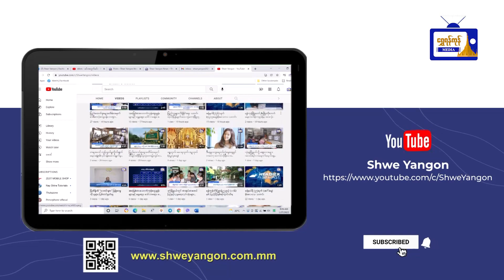ထူးထူးခြားခြား ပြည်တွင်းသတင်းများ( ၂၇.၄.၂၀၂၄ )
ထူးထူးခြားခြား ပြည်တွင်းသတင်းများ
( ၂၇.၄.၂၀၂၄ )
- ကော့ဘိန်းကျေးရွာ နှင့် ဓမ္မသတ်ကျေးရွာတို့ကို တပ်မတော်က ပြန်လည်ထိန်းချုပ်ပြီး မိုင်းရှင်းလင်း ရေးများ လုပ်ဆောင်နေ
- ရထားပေါ်မှာ သေဆုံးသွားတဲ့ ခရီးသည်ရုပ်အလောင်းကို နေပြည်တော်ဘူတာကြီးမှာ ချထားခဲ့ဟုဆို
- မြန်မာနိုင်ငံအလယ်ပိုင်းနှင့် မြစ်ဝကျွန်းပေါ်ဒေသ အပူချိန်ထပ်တိုးနိုင်